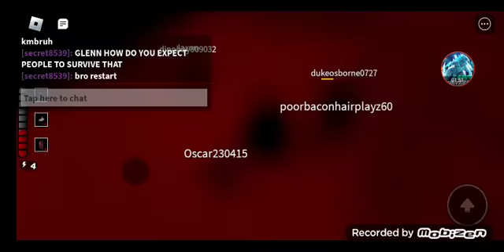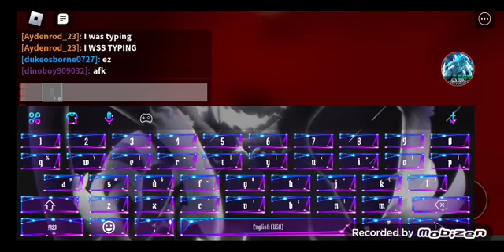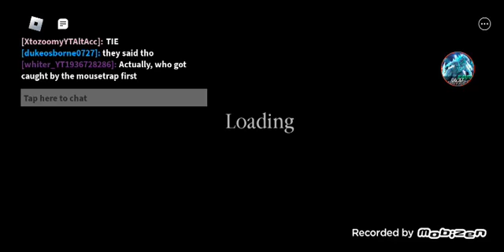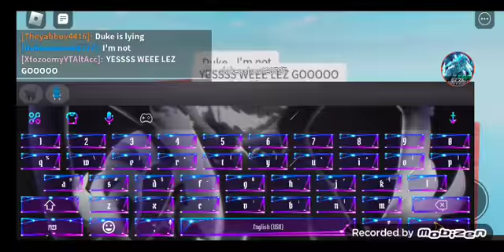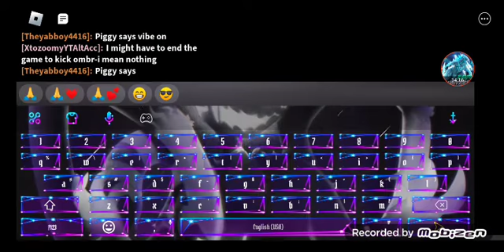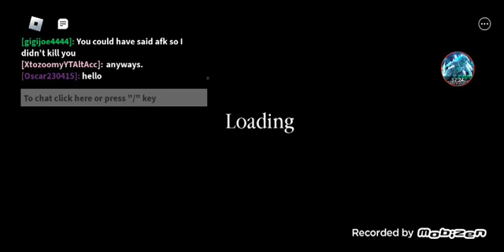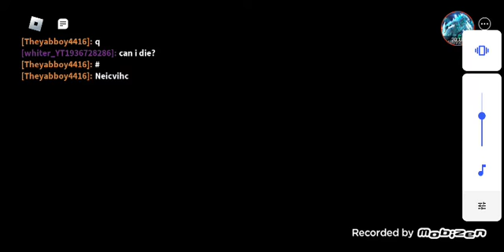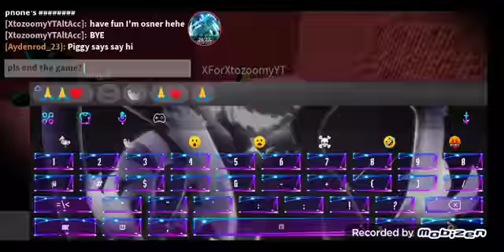playing with my friend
My friend is main and alt name: main:XtozoomyYT altXtozoomyYTAltAcc